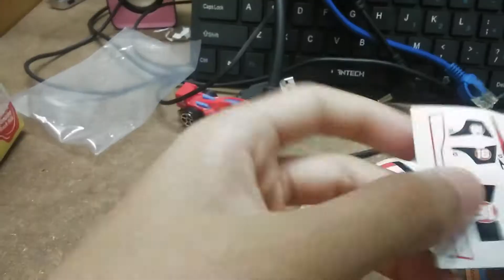Sticking stickers on Hot Wheels branded McDonalds Toys